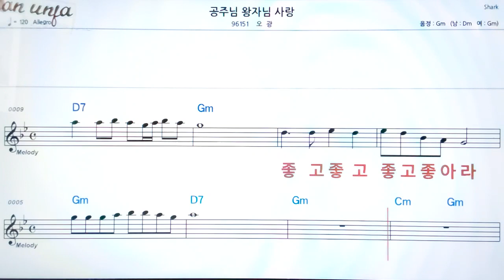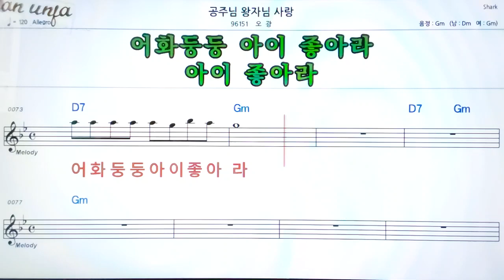공주님 왕자님 사랑/오광👍악보, 기타 코드,가사,Karaoke*가라오케 반주